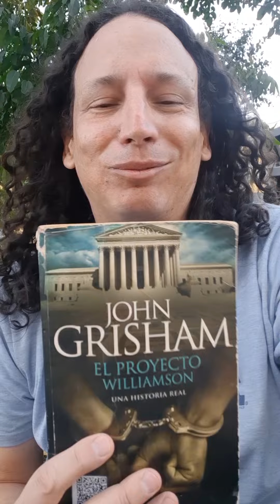Toro te recomienda leer: El proyecto Williamson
La vida real supera la ficción, de eso no hay duda ante libros como este.
Y es que el solo saber que fue real, que a un ser humano le pasó lo que se relata en estas páginas, es lo que te hiela la sangre.
elproyectowilliamson de johngrisham es mi recomendado para hoy.
Califico con: ⭐ ⭐ ⭐